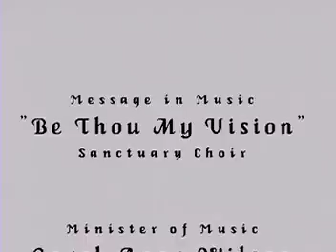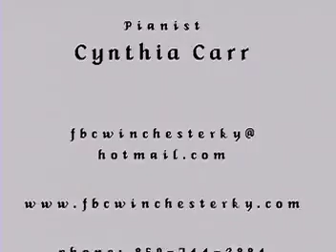October 11 2015